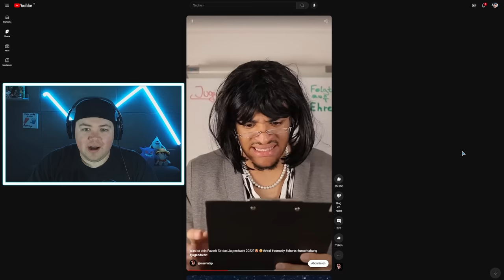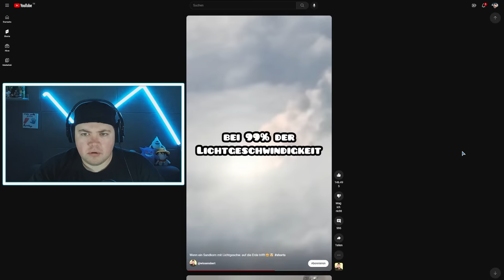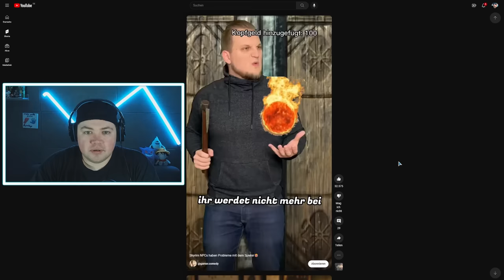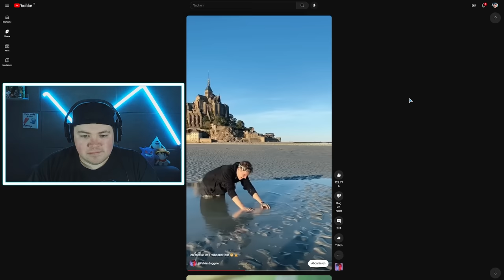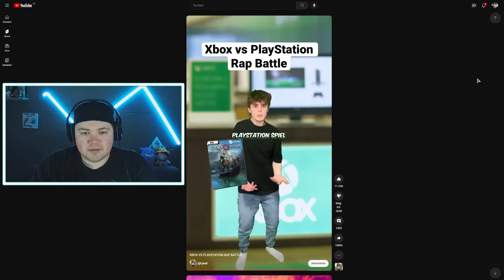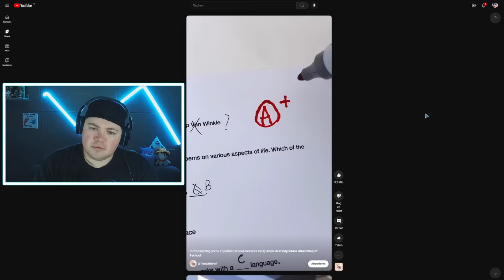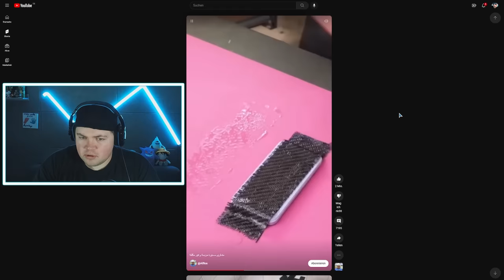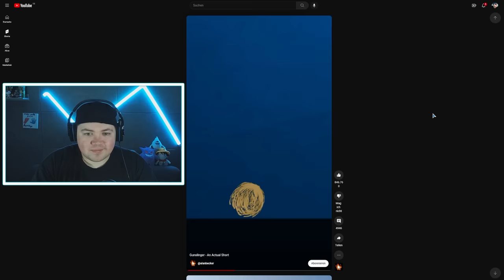Stunrix Reagiert auf Random Shorts | Part 19